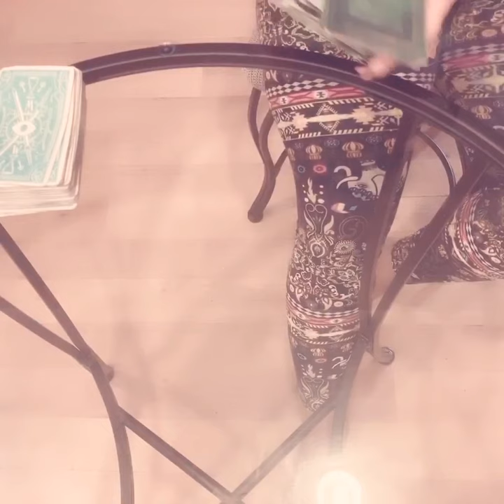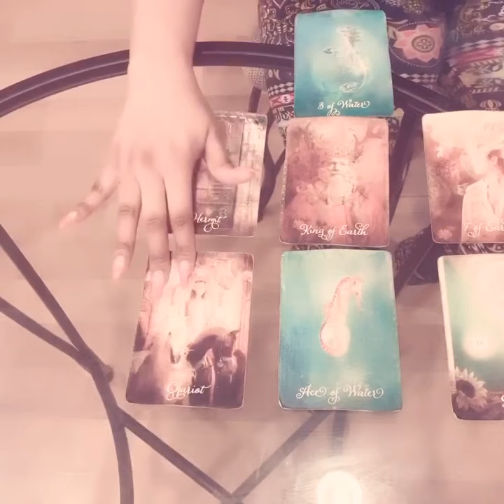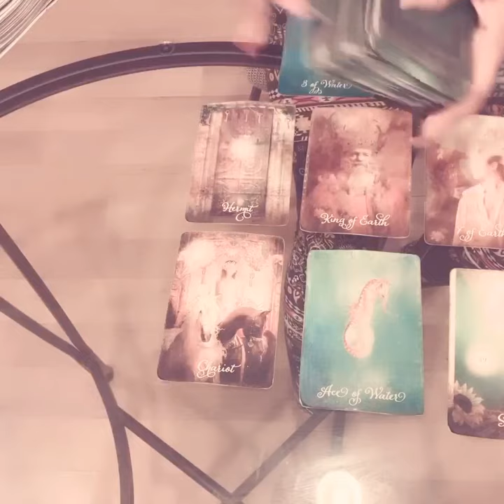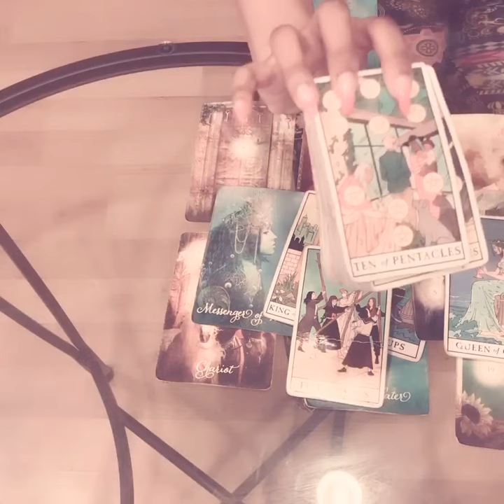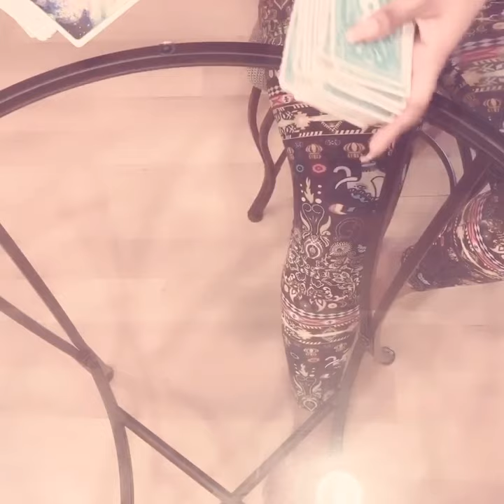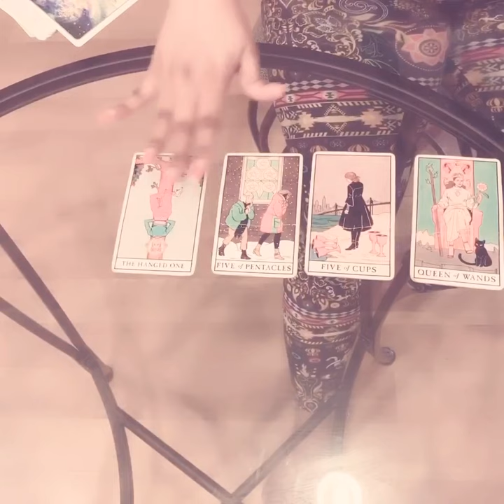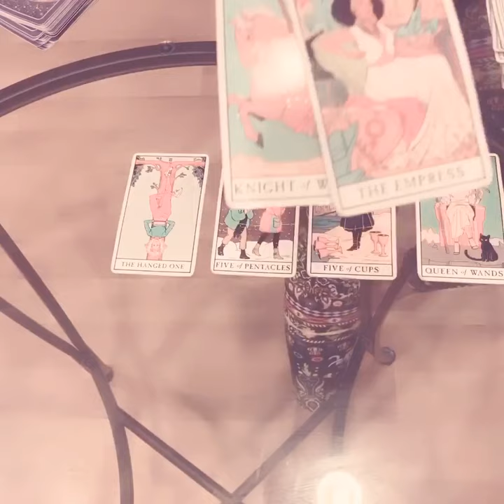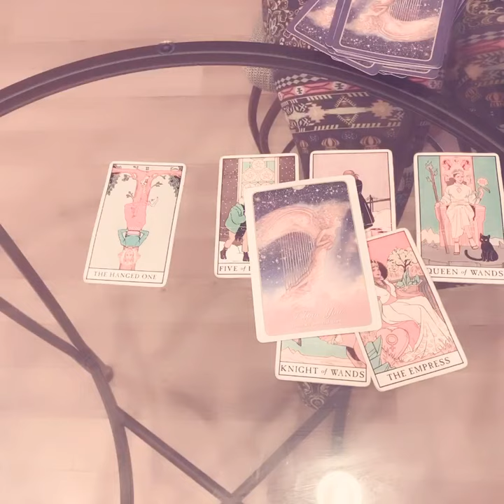❣️Cancer ~ ✨They will commit to you. / It was not your fault! ~ Love + Spirit msg tarot bonus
❣️Hello beautiful people here is a general weekly love energy forecast + a bonus spirit message using tarot cards.

❣️Want a personal reading go to charmsoracleroom.com